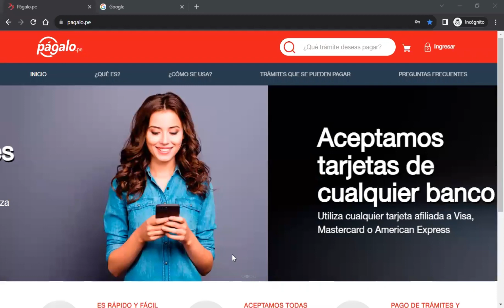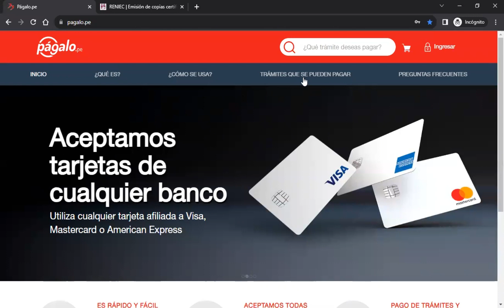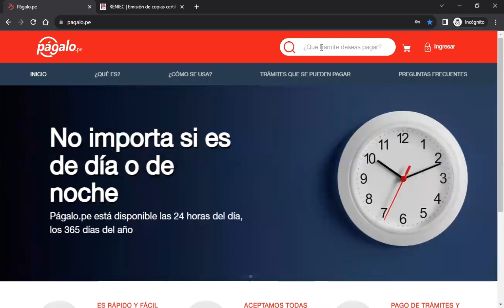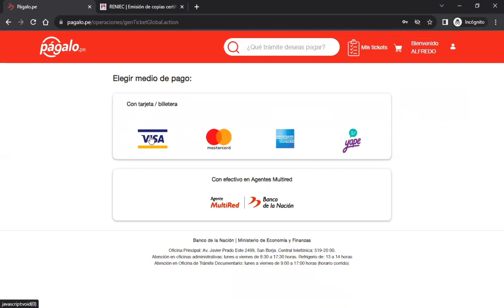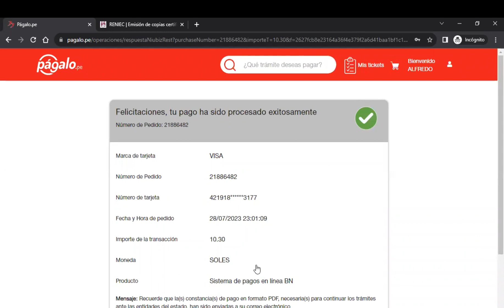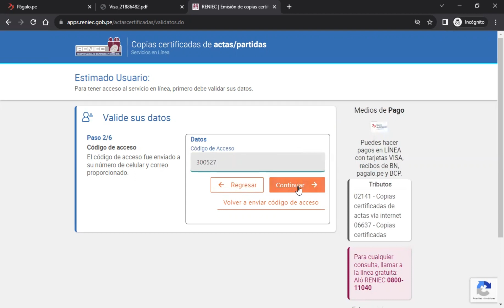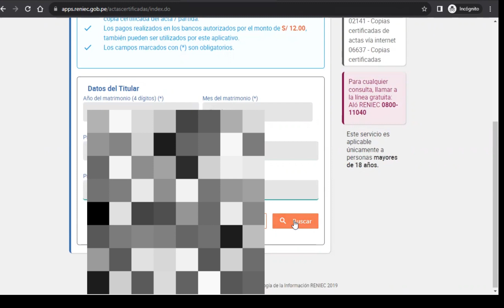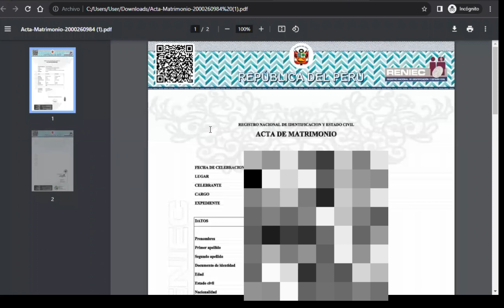Cómo obtener partida de nacimiento, acta de matrimonio o defunción en línea | Reniec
¿Cómo sacar tu partida de nacimiento online? Sin ir a RENIEC con  PÁGALO.PE
Aquí te explico paso a paso, ¿Cómo sacar/descargar PARTIDA DE NACIMIENTO, PARTIDA/CERTIFICADO DE MATRIMONIO, ACTA DE DEFUNCIÓN online? Cómo obtener partida de nacimiento, acta de matrimonio o defunción en línea | Reniec

CÓDIGO DEL VOUCHER:
02141            (mismo código para nacimiento, matrimonio y defunción)

COSTO:
S/ 10.30    SOLES